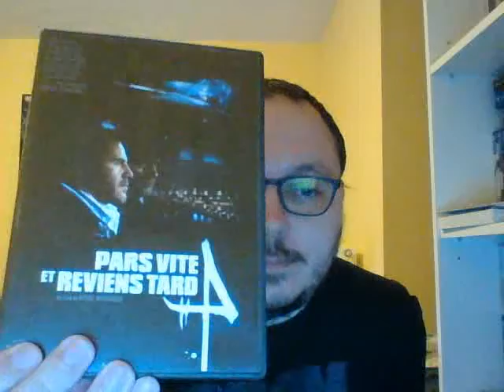Parlons dvd: épisode 623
On a regardé le film: Pars vite et reviens tard.